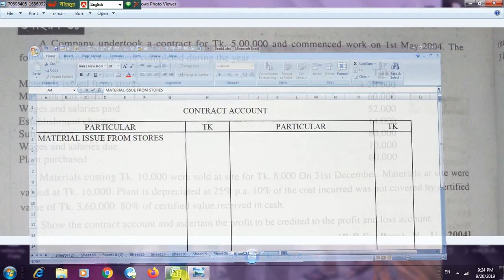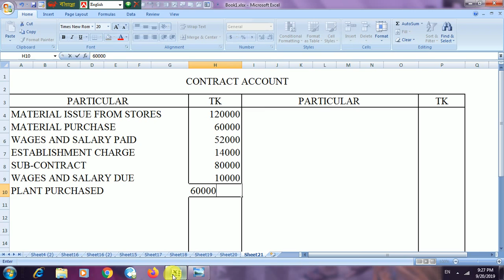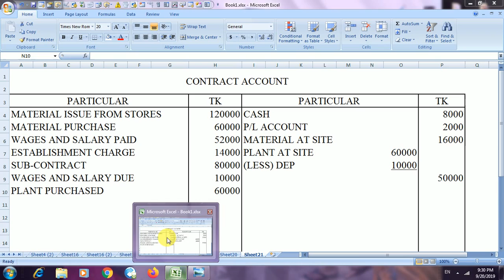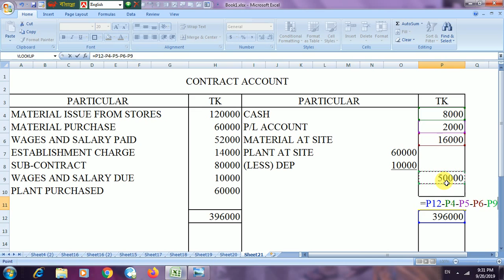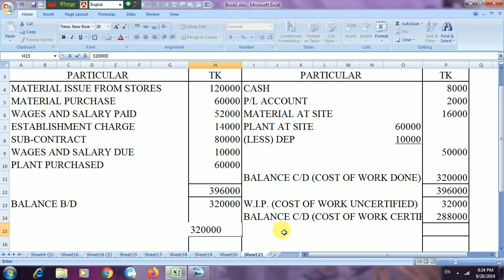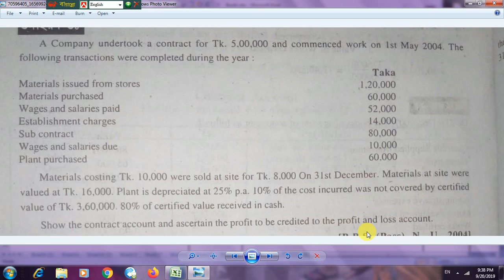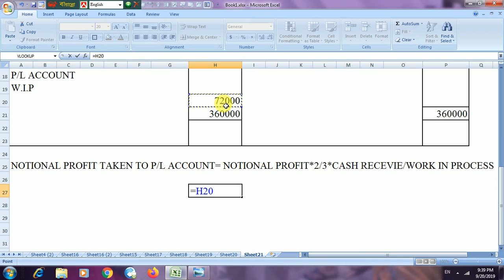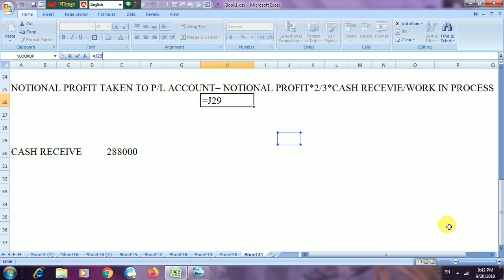CONTRACT ACCOUNT PART 02 BY ACCOUNTING EQUATION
CONTRACT ACCOUNT IS ONE OF THE BEST TOPIC FOR COST ACCOUNTING. THIS VIDEO TUTORIAL IS VERY HELPFUL FOR THE STUDENTS.